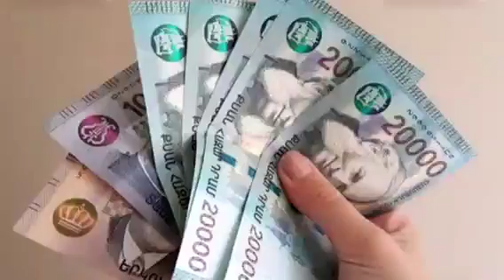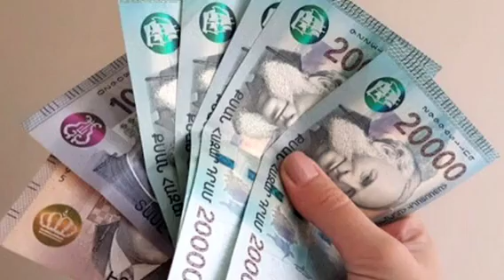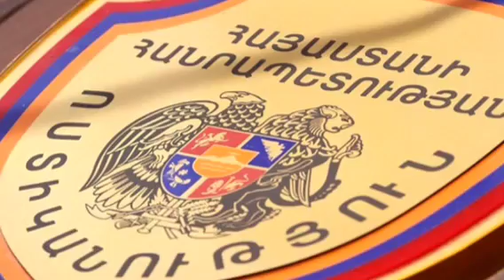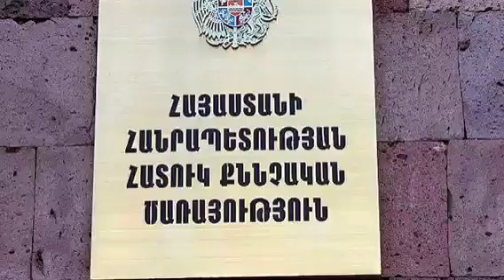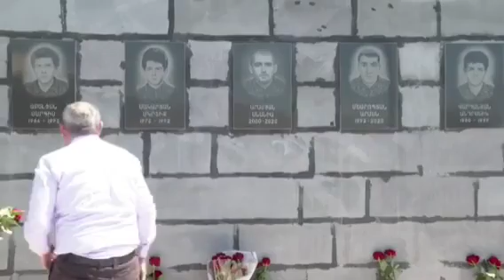Շտապ`147 ընտրողի 9 մլն ՀՀ դրամ ընտրակաշառք տալու փորձի համար մեղադրանք է առաջադրվել երկու անձի